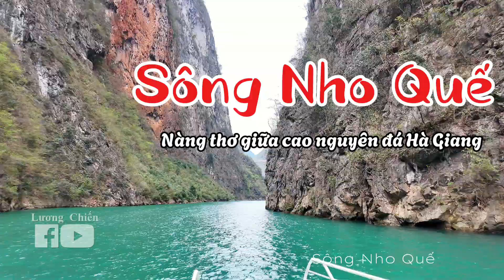Thước phim về sông Nho Quế - Hà Giang